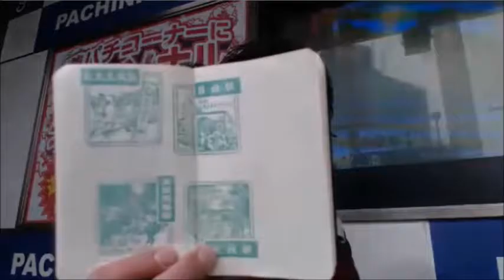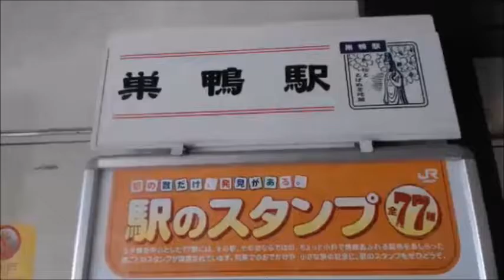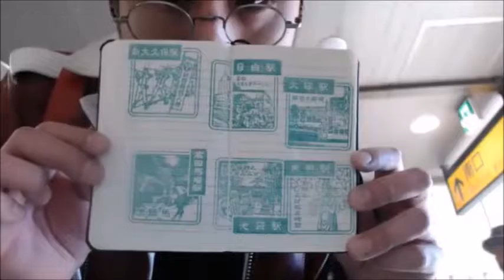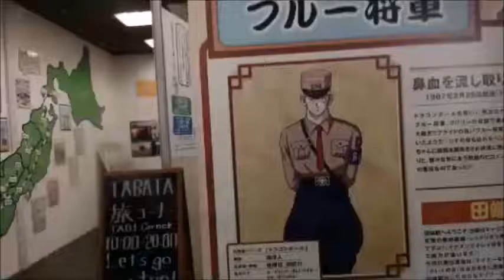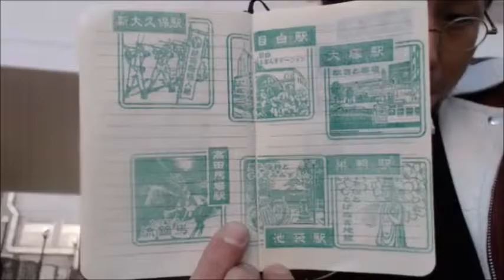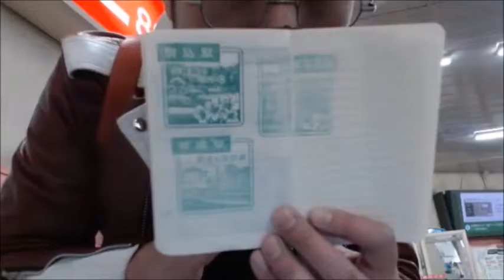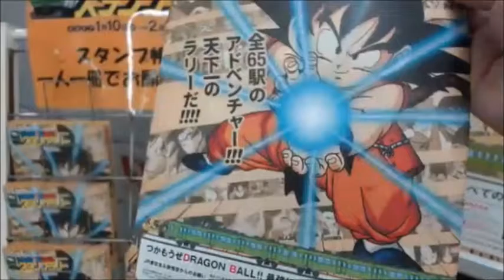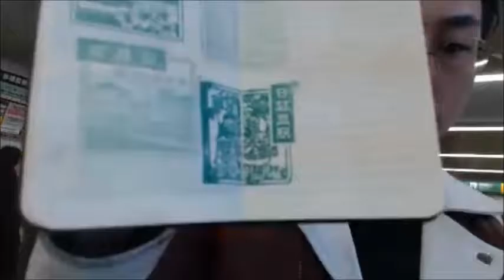【和道】 山手線一周企画＃2【ふわっち】2017/1/7